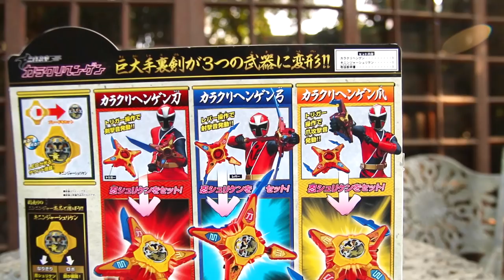Ninja Steel Morpher Fail [FAN FILM]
And I thought the Japanese toys were the bigger ones... HAHA!